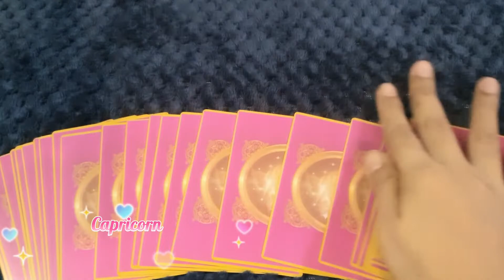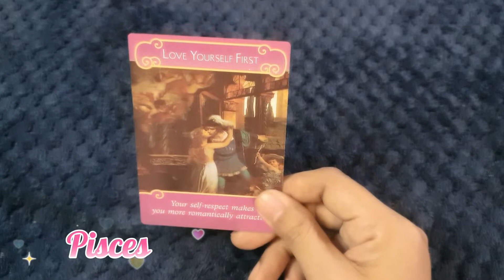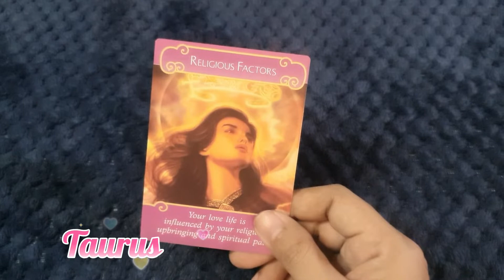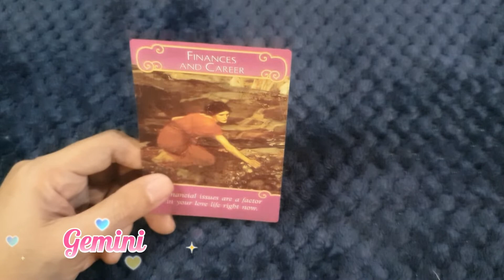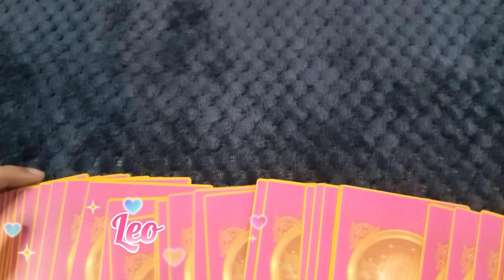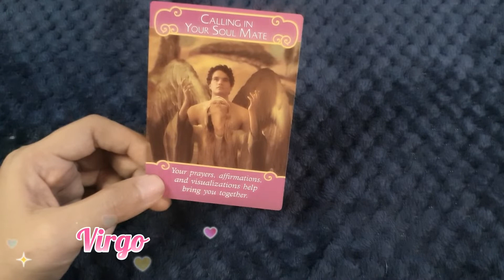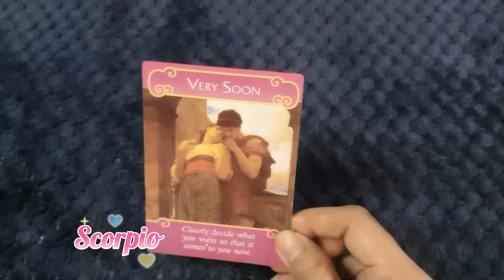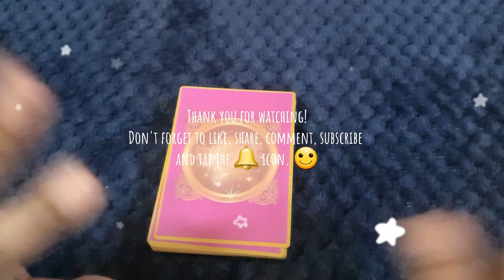Love Messages ❤️ Timeless Oracle Messages ❤️ Tagalog Oracle Reading ❤️ Timestamped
Timestamps:
0:00 Intro
0:40 Capricorn
2:52 Aquarius
4:10 Pisces
6:33 Aries
9:03 Taurus
12:04 Gemini
15:15 Cancer
18:41 Leo
21:50 Virgo
23:58 Libra
27:33 Scorpio
28:57 Sagittarius